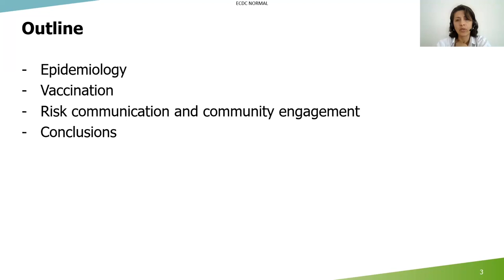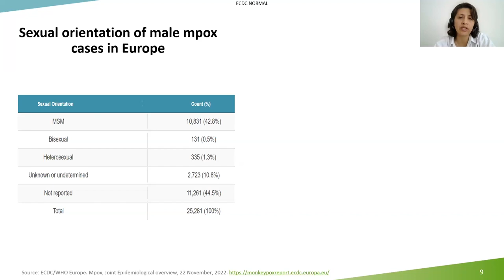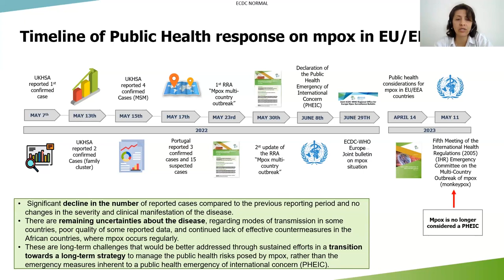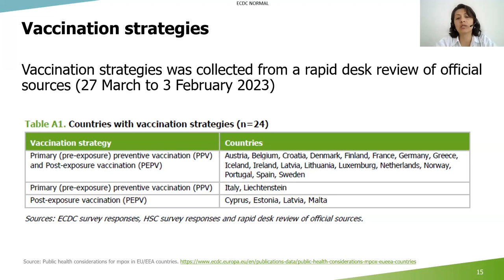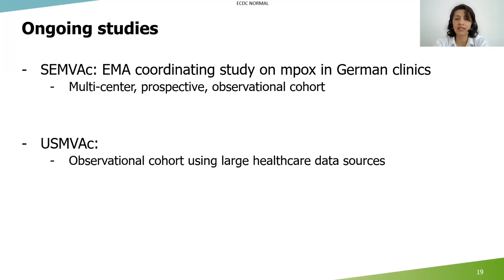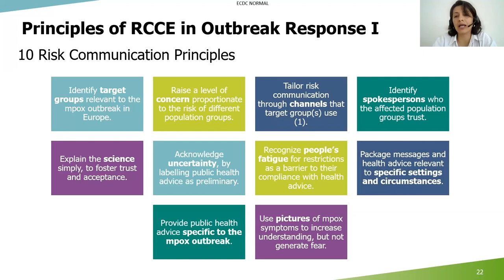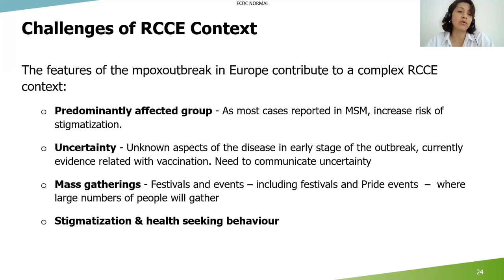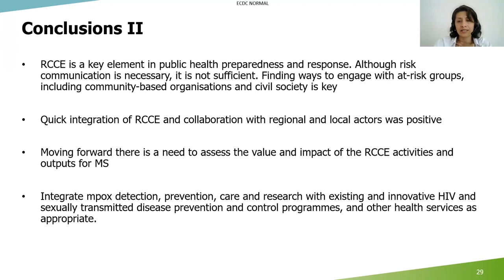ECDC: Public health considerations for mpox in EU/EEA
AAE webinar on mpox